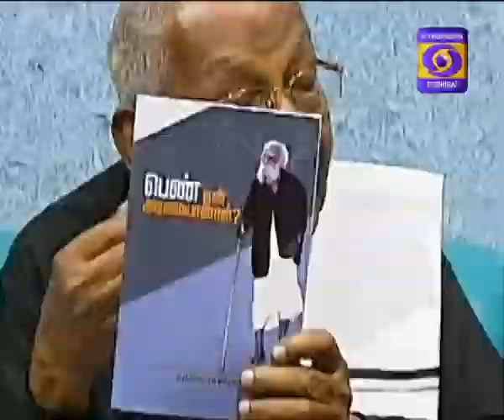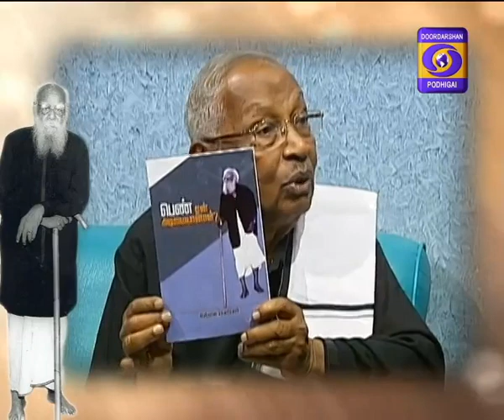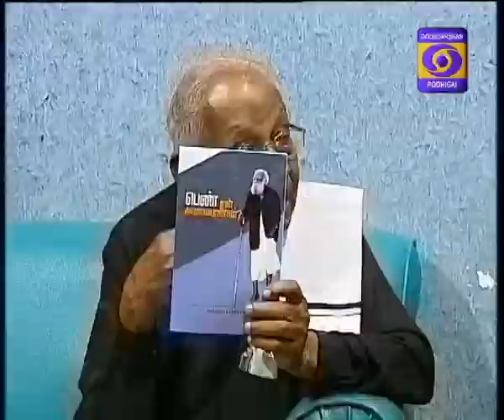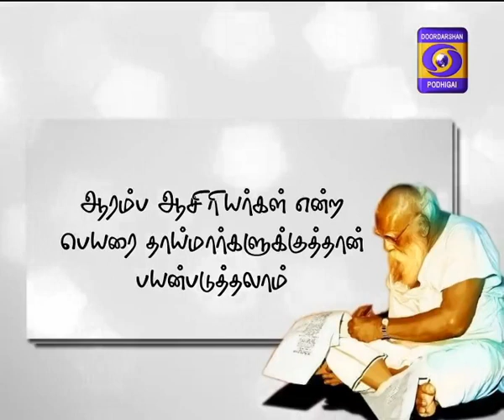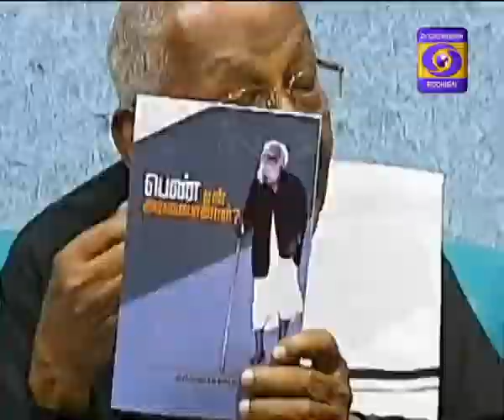Periyaarum Pennurimaiyum 17-09-2017